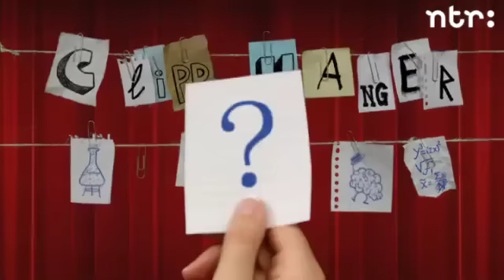Wat is echte natuur?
Alle natuur in Nederland wordt door mensen beheerd. Niet heel natuurlijk dus. Maar de herten, vogels en planten tieren er welig.